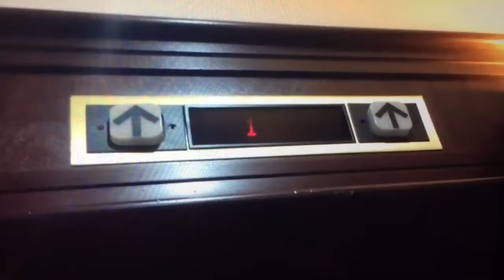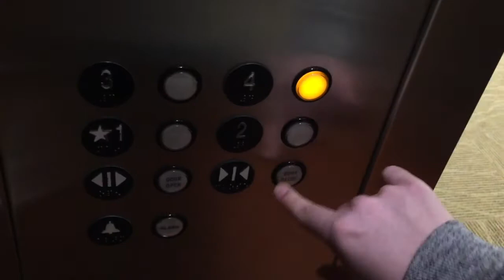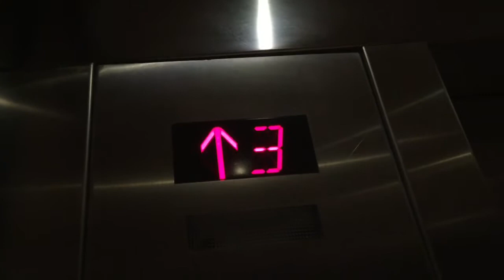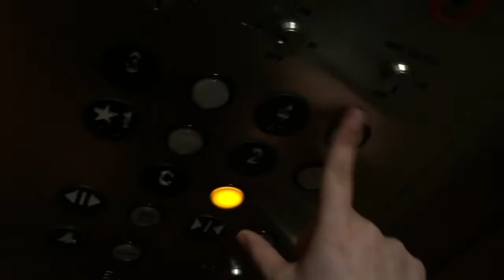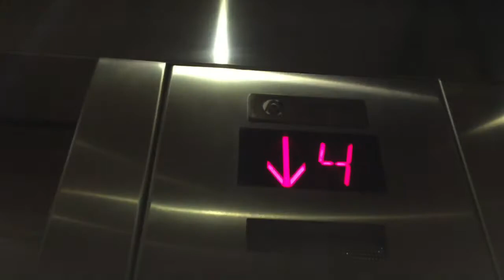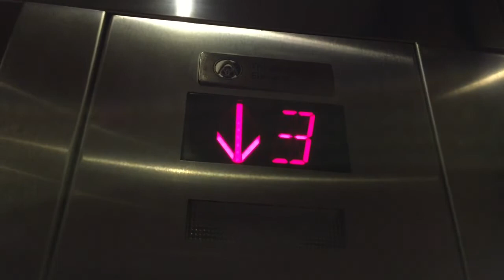ThyssenDover Traction Main Elevators @ Loyola Outpatient Center, Maywood, IL-2018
These are the Clinic Elevators on the other side of the building! I haven’t ridden these in 2 years. My first time filming these. These are way faster than the Hydro. They go to the Basement, 3rd, & 4th floor. Well the one set does. The other set doesn’t.